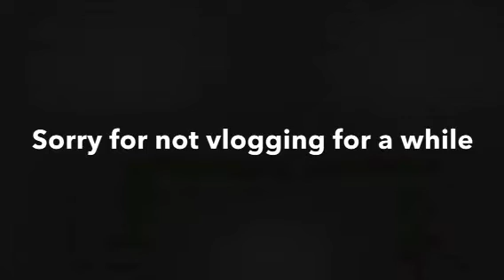Vlog: S7E4 | Average School Vlog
Fortnite is ruining the world